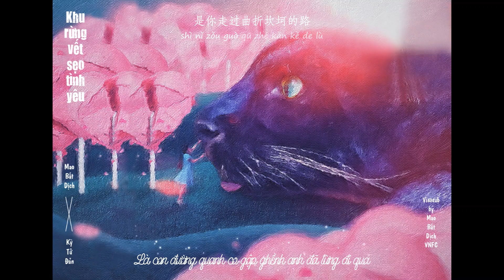[VIETSUB] Khu rừng vết sẹo tình yêu - Mao Bất Dịch, Kỳ Tử Đàn | 《爱痕森林》- 毛不易，祁紫檀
Nhạc và lời: Kỳ Tử Đàn
Biểu diễn: Mao Bất Dịch, Kỳ Tử Đàn
"Mỗi chúng ta đều không hoàn hảo, chính vì không hoàn hảo chúng ta mới cần đến nhau"
"Yêu người không phải vì sự hoàn hảo không tì vết, mà chính bởi vì những vết rạn nứt của người"

Vietsub by Mao Bất Dịch VNFC